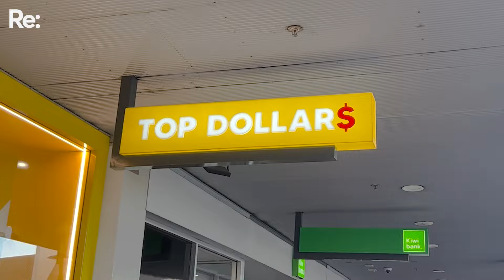Asking people how much money they have in savings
“Nowadays you have to save for today, tomorrow and the future as well. It’s really hard to get your things rolling.”

The cost of living is at a record high and our paychecks aren’t even close to catching up.

We asked young people how they’re savings are going.